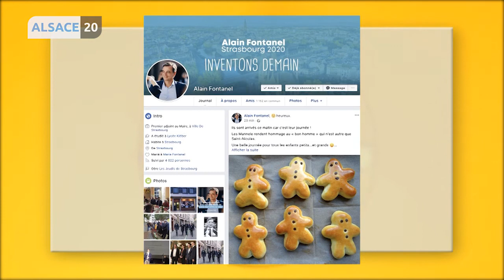Mannele ou Mannala, le petit bonhomme fait sa star sur les réseaux-sociaux